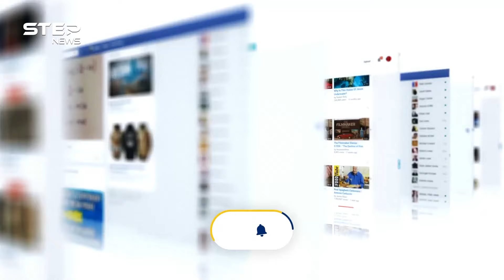لبنان والحرب الكبرى... إسرائيل حددت الهدف والعالم يتحرك.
أيام ساخنة على لبنان بعد ارتفاع التوترات بين حزب الله وإسرائيل على الحدود ووصولها لحد الاستعداد للحرب الشاملة في المنطقة ، فماذا تريد إسرائيل من تلك الحرب وماذا قد تواجه؟!